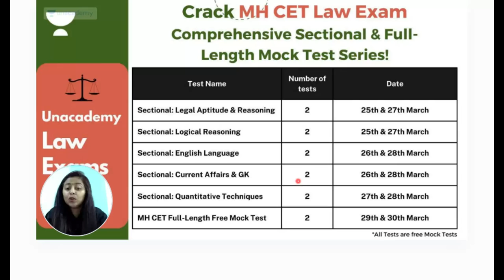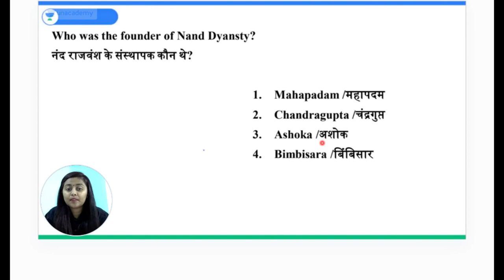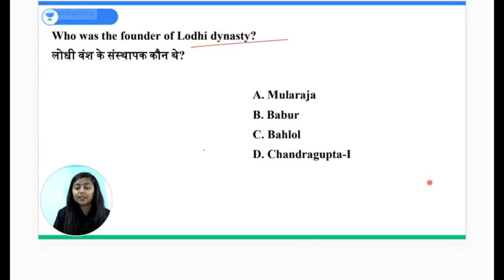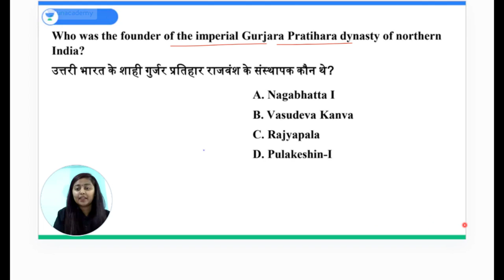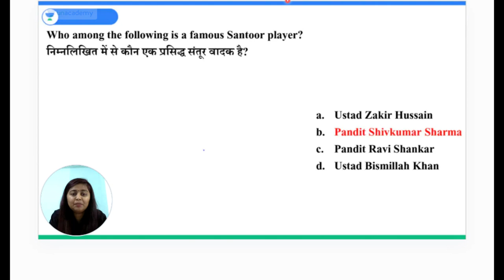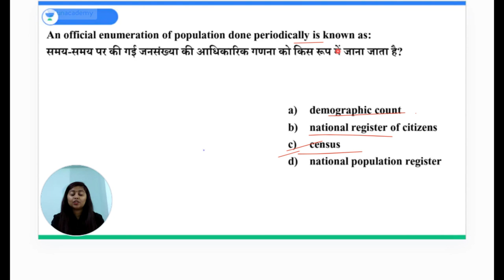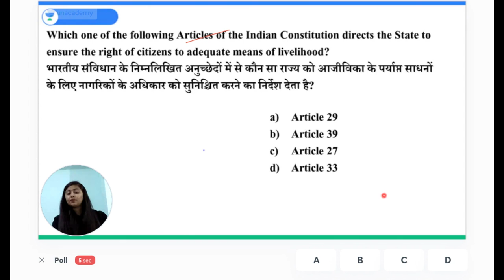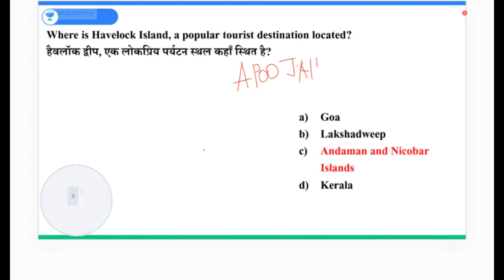🔴Top 1000 Questions | GK Questions and Answers | All 3 Year LLB Exams 😱 | Part 5 | Unacademy CLAT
In this session, Pooja Aman would be discussing about the GK section for all the 3 Year LLB entrance exams.
This session would be helpfull for the aspirants who are aspiring to prepare for 3 Year LLB.

gk questions and answers for law
general knowledge questions and answers for law
most important gk questions for law
gk questions for law entrance exam
gk questions for law
gk questions english law
law gk questions in hindi
law gk questions in english
law general knowledge questions and answers
legal gk questions
general knowledge law questions
gk questions and answers
gk questions and answers law
unacademy
unacademy clat
unacademy law
unacademy LIVE